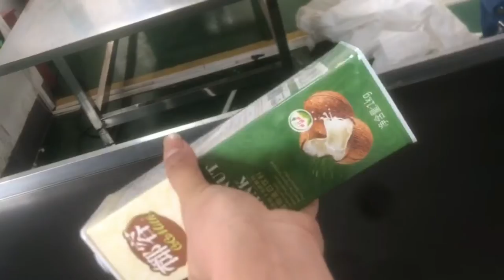High Speed Horizontal Shrink Wrap Machine Packaging Case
High Speed Shrink Flow Wrapper is our star product.
It is suitable for packing solid products with regular shapes.
Its Packing speed is up to 150pcs/min.
It can reduce waste film by 10% compared to the traditional shrink wrap machine.
All electronic components adopt internationally famous brands.
Three servo motors.
KEEPTOP can provide customized services according to customer needs.